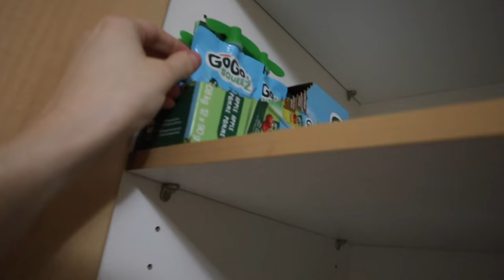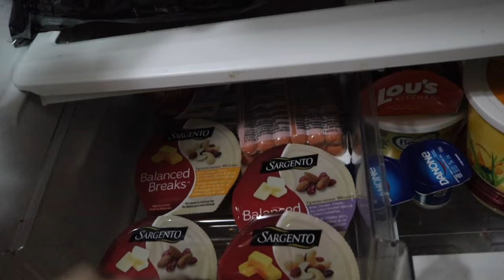Young Mom Day In My Life!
My skin care brush:
Your Radiance Spin-Care System: $28.50

MORE OF US ON OTHER PLATFORMS❤️

My Equipment

Camera:

Canon EOS M50 Mark II + EF-M 15-45mm is STM Kit Black

Tripod:

Joby JB01507 GorillaPod 3K Kit. Compact Tripod 3K Stand and Ballhead 3K for Compact Mirrorless Cameras or Devices up to 3K (6.6lbs). Black/Charcoal.

Ringlight:

10" Selfie Ring Light with 50" Extendable Tripod Stand & Flexible Phone Holder for Live Stream/Makeup, UBeesize Mini Desktop Led Camera Ringlight for YouTube Video, Compatible with iPhone/Android (Pink)

Mic:

Rode Microphones VideoMicro Compact On-Camera Microphone